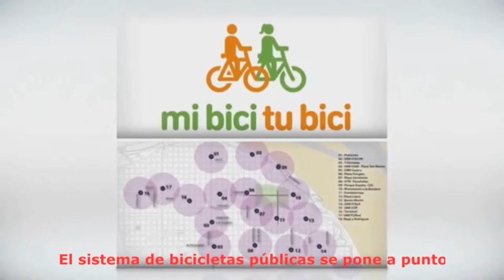2015 - 1º B - Apertura Informativo TV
Práctica Integral de TV1
Julián Badalotti y Florencia Gómez